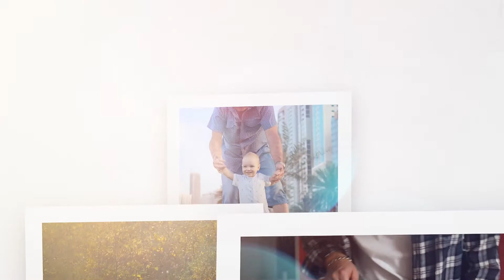Praca nastolatków [Ojciec - strażnik rodziny] #9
Oto dziewiąty odcinek nowej serii filmów "Ojciec - strażnik rodziny". Tym razem opowiemy o temacie "Praca nastolatków".

Seria filmów opiera się na książce o tym samym tytule autorstwa Jamesa Stensona która wydana jest w polskiej wersji pod patronatem Drogi Odważnych. Książkę można nabyć na stronie wydawnictwa Wardakowie

Każdy odcinek będzie prowadził jeden z liderów naszej wspólnoty Przymierza Odważnych. Dzisiejszy poprowadził Dawid Gacek.

🙏 WESPRZYJ NAS 🙏
👉 Wysyłając przelew na konto: 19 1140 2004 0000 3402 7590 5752 ( Fundacja Droga Odważnych)